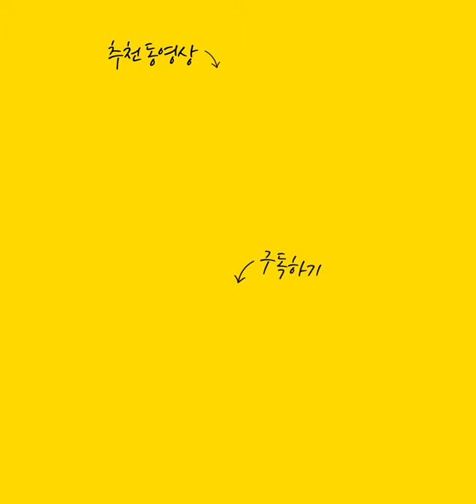🚩2021년 신축년 대한민국 국운 예언🚩"이건 정말 개판 5분 전이다"[경기광주점집 대비마마]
자막

★대표블로그★
-올마이티TV